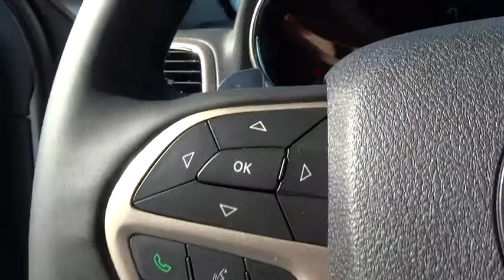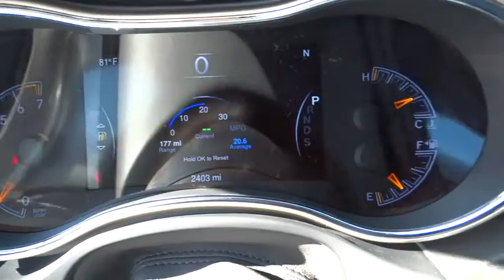2015 Jeep Grand Cherokee Orlando, Deltona, Sanford, Oviedo, Winter Park, FL CC786350A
2015 Jeep Grand Cherokee
2015 Jeep Grand Cherokee Limited - Stock#: CC786350A - VIN#: 1C4RJEBG2FC714067

Only 2k+ Miles Close To New / 1-Owner Clean Carfax** V6 Engine **Bluetooth** Premium Speaker CD Stereo** Satellite Radio** Usb Port **Aux Audio Jack **Alloy Wheels** Leather Cabin**Rearview Camera** Heated Front & Rear Seats** Power Front Seats** Heated Steering Wheel **Remote Engine Start** Memory Settings **Alarm** Dual-Zone Automatic A/C**Rear Defrost** Cruise Control** Compass **Day/Night Rearview Mirror** Privacy Glass** 115 Volt Household-Style Power Outlet** Power Heated Mirrors w/ Integrated Turn Signal** Automatic Headlights** Foglamps **Rear Spoiler** Keyless Start/ Entry **17 City/ 25 Hwy** you for choosing Fields Auto Group...as part of our unique level of service, all of our customers enjoy automatic enrollment in our Fields Matters Loyalty Program. This program offers you and your vehicle a wide array of exclusive amenities such as; Complimentary Car Washes, 10% off Accessories and Clothing, Internet Work Stations, Fields Gourmet Coffee Bar and Ice Cream, Free Service Loaners with Scheduled Appointments, Local Shuttle, Free Wi-Fi and much more. Please call or visit us for complete Fields Matters details!